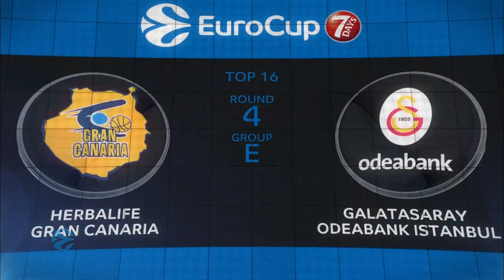Highlights: Herbalife Gran Canaria - Galatasaray Odeabank Istanbul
Galatasaray Odeabank Istanbul survived a do-or-die situation by topping Herbalife Gran Canaria 76-87 on the road on Wednesday. Galatasaray improved to 1-3 in the Group E standings, while Gran Canaria dropped to 2-2.